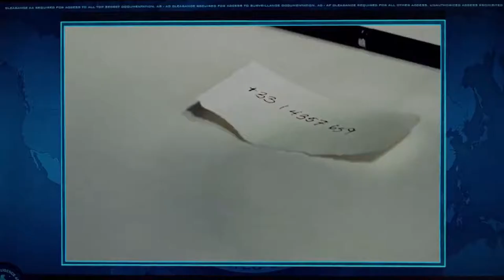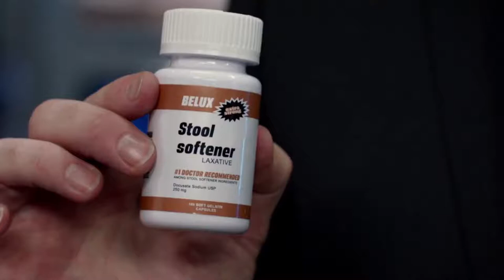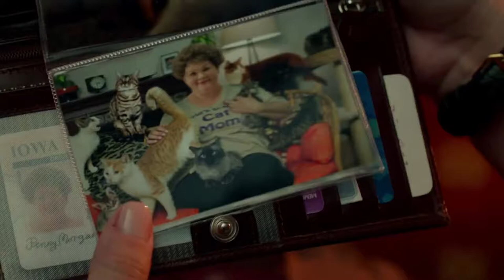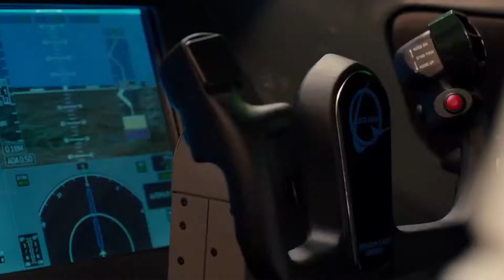Spy (2015) Film Explained in Hindi_Urdu _ CIA Spy Summarized हिन्दी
The Spy (2015) action movie explained in Hindi Urdu. The American action comedy film “Spy” story summarized with full ending in हिन्दी explanation. The plot revolves around CIA analyst Susan Cooper who volunteered herself to become a active spy when one of her fellow agent got killed by enemy. She faces a very dangerous arms dealer but she compete against them all.

Credits:

Images and footage Source: Chernin Entertainment
Director: Paul Feig
Producer: Peter Chernin
Writer: Paul Feig